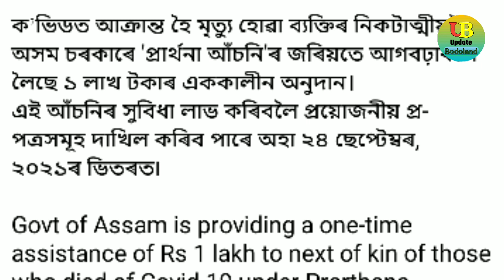प्रार्थना आस'निजों सरकारनि अनसुंथाइ | Assam govt.'s Prarthana Scheme update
नोंथाङा जोंनि बेफोरबायदि भिडिअ'खौ नायनानै मोजां मोनोब्ला मोनसे  like आरो गारजि मोनोब्ला dislike बो खालाम जागोन आरो भिडिअ'खौ नोंथांनि लोगो- लेवानो, बन्धु - बाहागिफोरनो हाजासे Share खालाम हरदो जाहाथे बयबो बेफोरबायदि फायदाखौ गोरलैयैनो लानो हायो।

नोंथांमोननि सेराव बेफोरबायदि समजों लोगोसे गावनि रावजों गोदान गोदान भिडिअ' होनो थाखाय जोंनि नाजानाय। बेखायनो नोंथांमोननि अनसायनायखौ मिजिं थिबाय।

👉 नायनायनि थाखाय साबायखर...